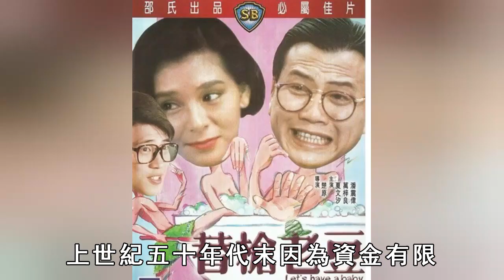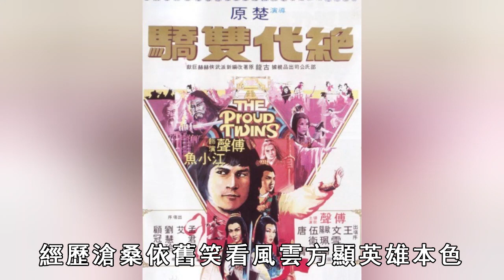恭喜！86歲楚原夫妻結婚53年，妻子南紅近照令人驚，2人退休真實生活曝光#導演#金婚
內容皆為本人製作，嚴禁搬運，版權侵權追究一切權利。

67歲劉文正消失之謎終真相，與費翔真實關系曝光，至今單身原因天下大白
70歲翁倩玉近照，22歲金馬歌後，與秦沛分手後遠嫁日本，年過古稀離婚無子
75歲香江才女白韻琴近況曝光！姐弟戀30年聯名物業超4億，患腦退化癥終於真相大白
86歲「鬼后」羅蘭晚年淒涼，一生不婚無子女真相令人唏噓，幸得劉德華古天樂照顧
張信哲豪門身世曝光，身家過億房産遍布全球，53歲至今單身原因太唏噓
天後陳慧琳突遭豪門家變，19歲戀百億富豪，相守26年生下兩子，不為人知的心酸令人心疼
42歲吳建豪近照憔悴，與百億前妻離婚後生活曝光，當年離婚竟另有內幕，震驚